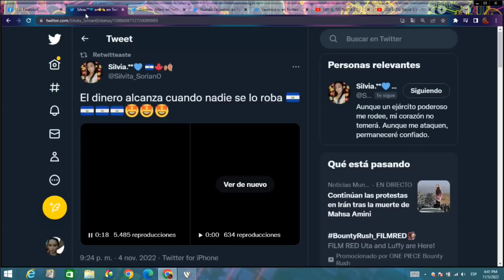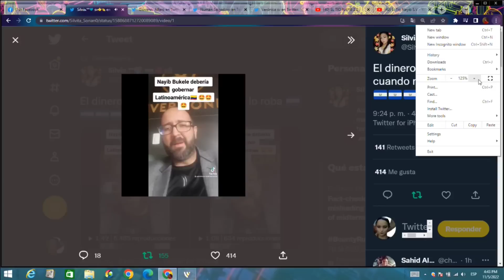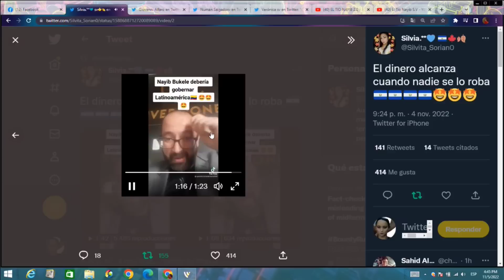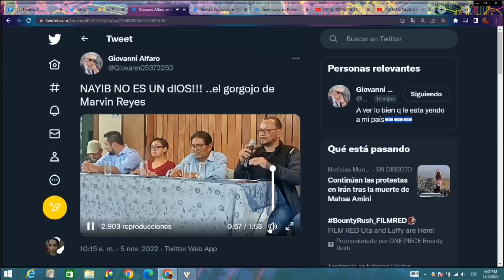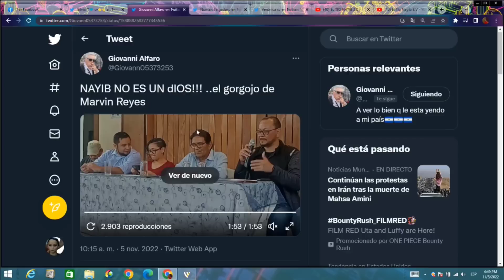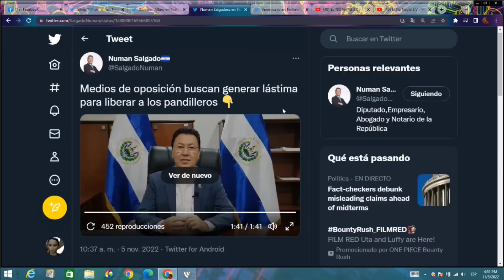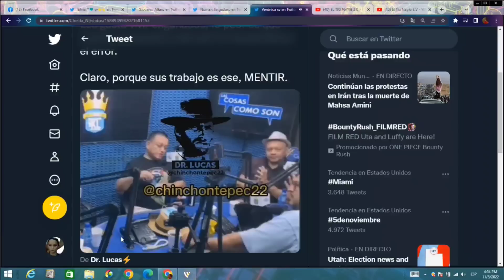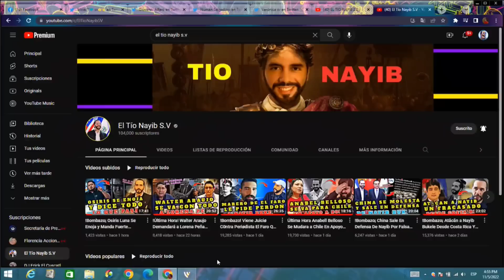!Bombazo! La Abogada Betty Brinca EN Defensa de Ley Que Paso Nayib Sobre Escuchas Video Reacción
jose youtuber
jose valladares
último video de jose youtuber
nayib bukele,
el salvador,
bitcoin el salvador,
criptomonedas,
moneda legal,
jose youtuber,
bertoxica,
walter araujo,
el presidencial,
rodrigo ayala,
la britany,
jose valladares,
don prudencio,
bitcoin 2021,
asamblea legislativa,
plenaria en vivo,
plenaria,
bancada cyan,
nuevas ideas,
margarita escobar,
neto menso,
norman quijano,
conferencia nayib bukele,
cadena nacional
Jean Manes vs. Bukele: "Está siguiendo el libro de jugadas de los dictadoresp